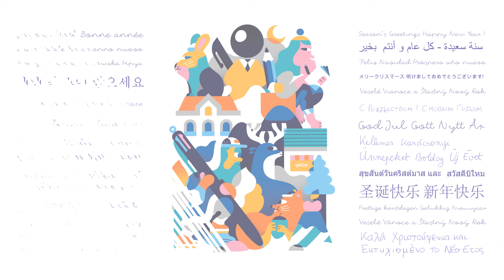BIC Greetings Card 2017 video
With Season's Greetings and all the best for 2017!